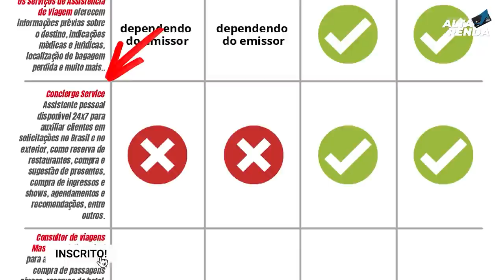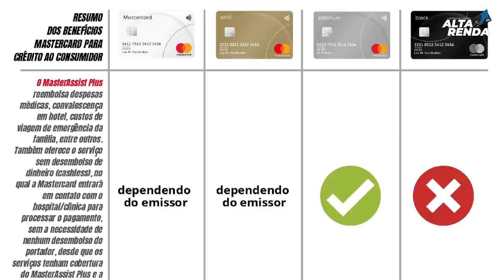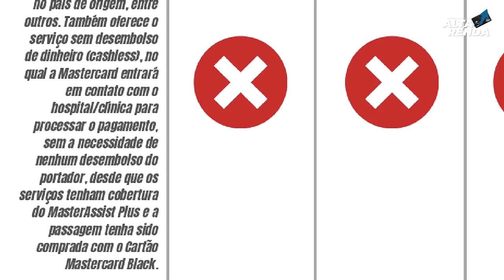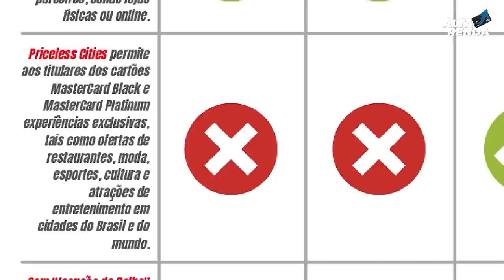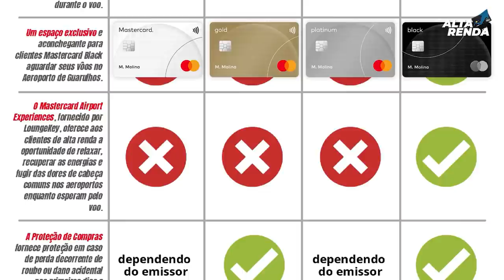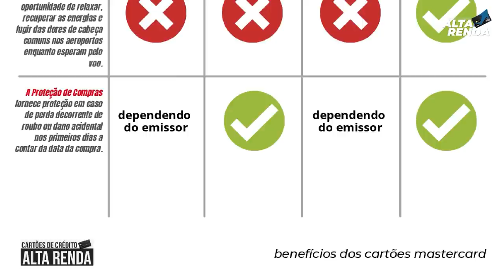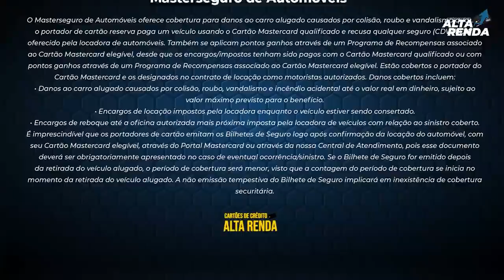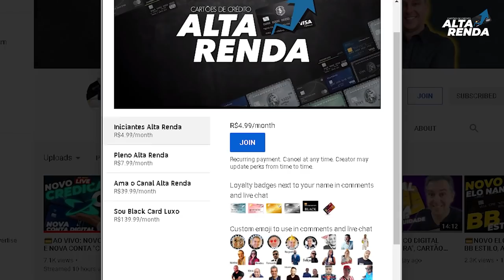💳TUDO SOBRE OS CARTÕES MASTERCARD | STANDARD, GOLD, PLATINUM E BLACK. PELA 1ª VEZ NO CANAL.